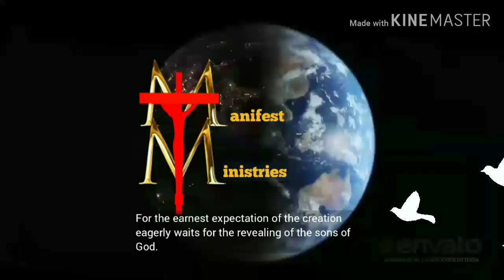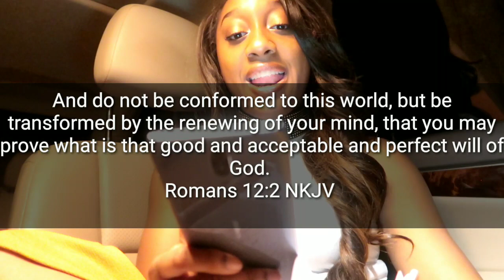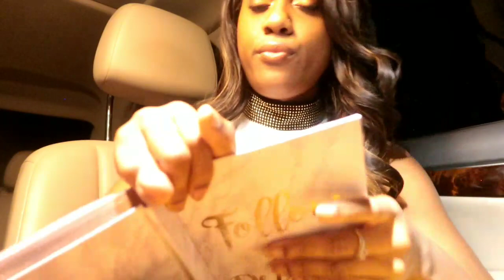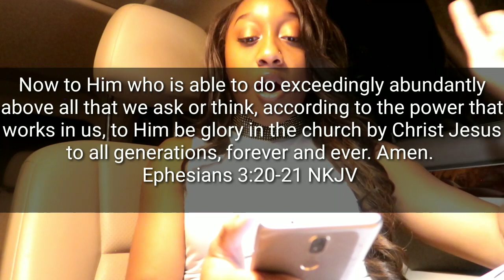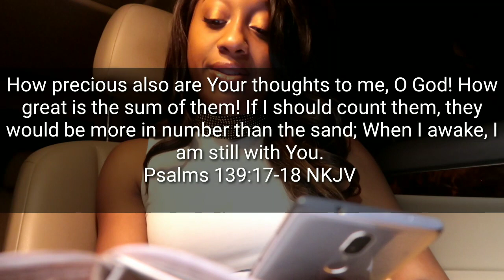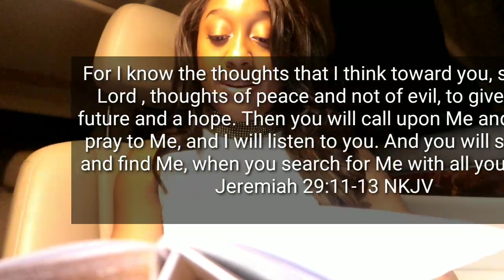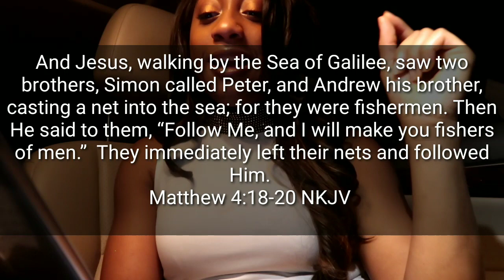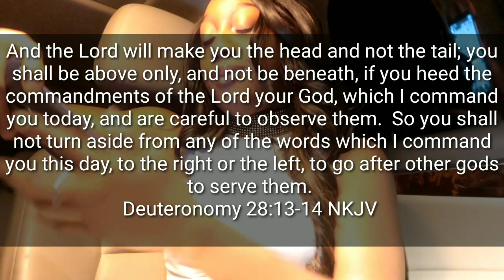Puzzles to the Purpose | Availability | Manifest Ministries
To be available means to be easily obtained or used. In this life there are many things that we can end up giving our attention to that doesn't deserve it. The LORD made us as instruments of praise. If we aren't praising Him, if we aren't being avaliable to Him. We are most likely giving it to "something else" whether it's a job, a person, or a circumstance it's up to us to ask God to reveal any road blocks that may be trying to block your destiny, but it takes obedience, availability, and vulnerability unto God and all these things will equal stability.

WE WOULD LOVE TO HERE FROM YOU!

Want to listen to a word from the Lord on the go? Try our podcast! You wont be disappointed.